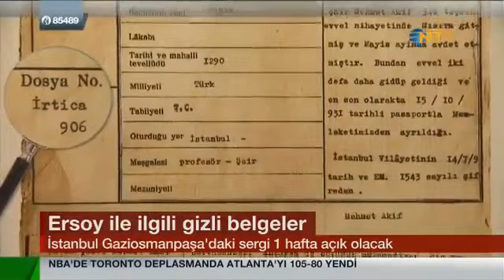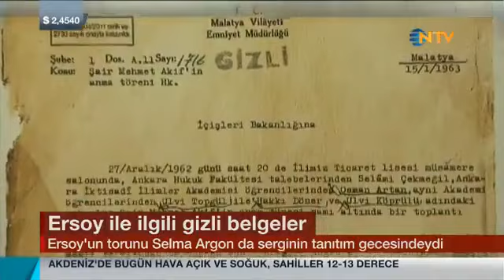'Kod Adı İrtica 906' kitabımız ve düzenlediğimiz sergiye dair haber..| Şubat 2015